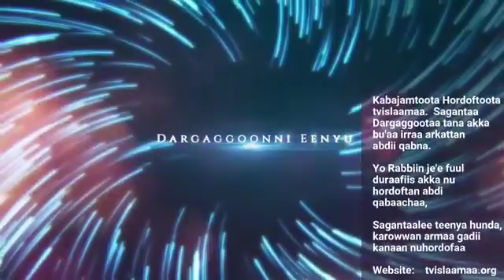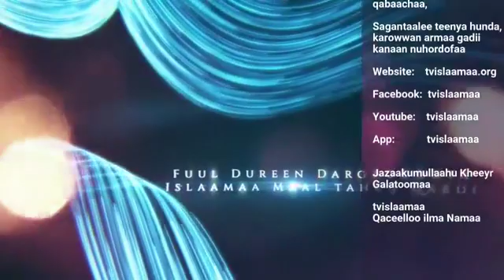Ibaadaa fi Siyaasaa, Ustaaz Nasir Hamza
Sagantaa dargaggootaa Ustaaz ibsaa waliin